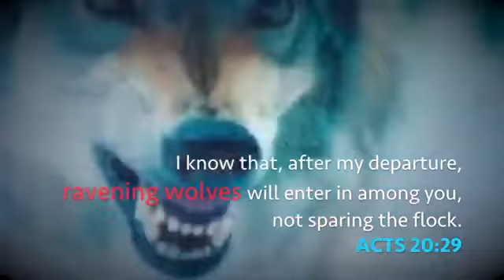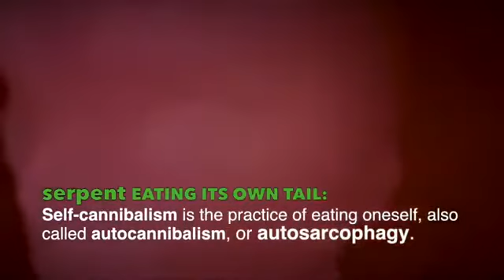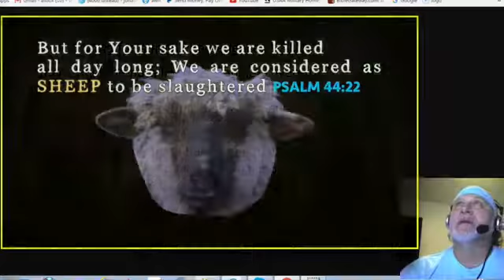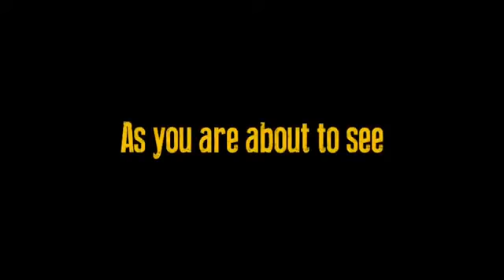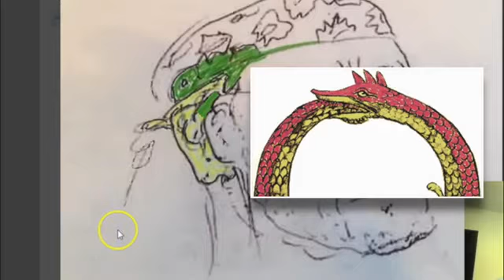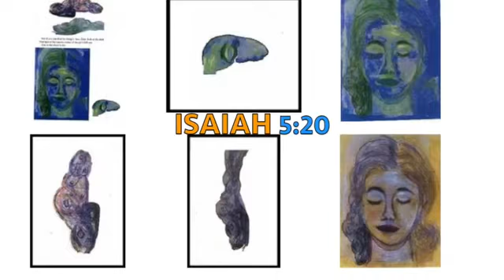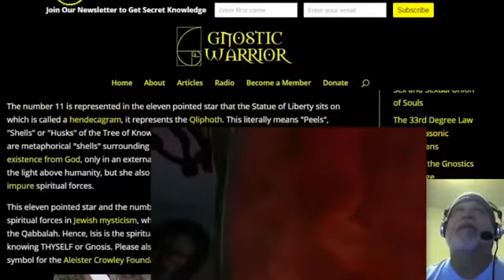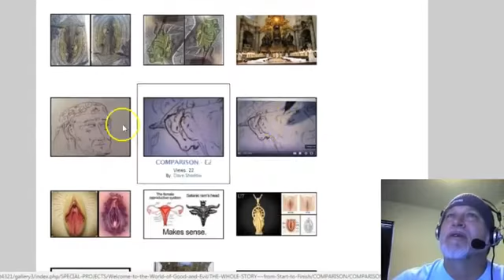You Are Exiles DVD Part 1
The big secret about your identity that the world does not want you to know about. There is a very dark truth about Satanic ritualistic cannibalism and how it fuels the coming One-World-Government. There is a dark, supernatural army of Locust like creatures that will be released during the Tribulation. Satan has been building his personal army for generations... Lucifer's Shadow Government operates in the dark corners on Earth, and infects all major spheres of influence.

"The god of this world hath blinded the minds of the unbelieving, that the light of the gospel of the glory of Christ, who is the image of God, should not dawn upon them." 2 CORINTHIANS 4:4
"Having abolished in his flesh the enmity, even the law of commandments contained in ordinances; for to make in himself of twain one new man, so making peace; And that he might reconcile both unto God in one body by the cross, having slain the enmity thereby" EPHESIANS 2:15-16
"And if you call on him as Father who judges impartially according to each one’s deeds, conduct yourselves with fear throughout the time of your exile" 1 PETER 1:17
When we incarnate into this world we are stripped of our former memories. As part of the great mystery and fabric of creation we have remembrance that connects back to before the beginning, to the foundations of the world and universe when Yahweh/Yahushuah as part of self, held all in being. We have been with the Father and Son since before the institution of time. The reason our memories are swept from us is so that we enter as a clean slate for renewed chance at redemption and salvation. What we do in this lifetime as angels, imprisoned within the flesh, determines our eternal fates and what we do in the life hereafter. Those who are blessed to be counted among the most elect will, in fact, judge angels and sit as jurors in the councils of the Lord to convict and condemn the rebel and fallen angels intended to be as gods themselves, forging a path of self service and vain personal glory.
“Do ye not know that the saints shall judge the world? and if the world shall be judged by you, are ye unworthy to judge the smallest matters? Know ye not that we shall judge angels? how much more things that pertain to this life?” 1 Corinthians 6:2-3, kjv.
There are only two paths we can follow in life, one as a foot washer in service to one another or as tyrant king in service to self. One is the path of priesthood or the way of Abel, and the other of kingship and divine right to rule—or the way of Cain. Those who follow the Lord and adhere to His commandments become the priests, prophets, and apostles that are stood up by the Lord to serve the people. Those who are appointed by Satan to become kings, queens, rulers, presidents, and prime ministers in service of a New World Order are usually personas that serve his goal of world domination. These individuals believe in their divine right to rule over and decide the collective direction of the world. The fact that many of them gather yearly at Bohemian Grove to worship a 40- foot owl, in a mock ritual sacrifice of a human effigy, lets one know that something weird is still ongoing.
(excerpted from 'Sons of God' by Zen Garcia)
Video Credits:
The Matrix
The Time Machine
Smirnoff
Sausage Party
They Live
Avocados From Mexico
Noah